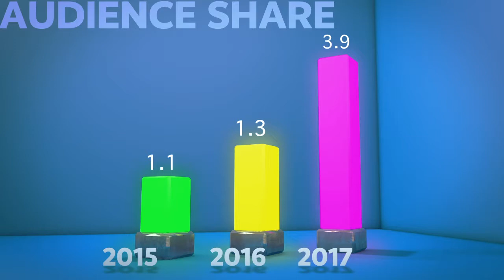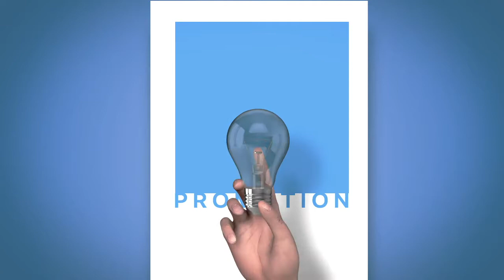RTV AVP 2017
Video ini bukan video full dari AVP RTV 2017 tetapi hanya portfolio saja, hanya beberapa mograph yang digabungkan menjadi satu.